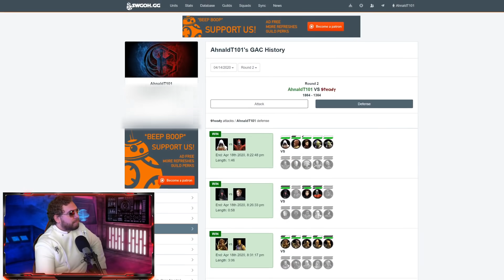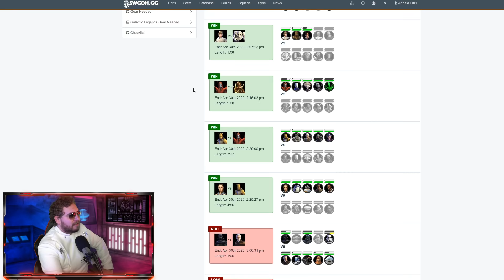I LOVE IMPERIAL TROOPERS! DO NOT SLEEP ON THIS TEAM! Win More Grand Arenas With This Guide!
We often get caught up with the top teams in Galaxy of Heroes and neglect lesser teams... today I want to remind you why to not neglect other teams like Imperial Troopers! Because of my focus on Imperial Troopers, we have won many Grand Arena matches and easily made Kyber because of them! By far my most fun team in SWGoH!